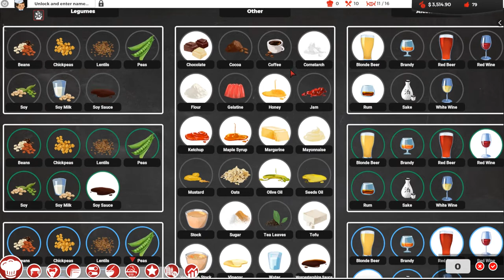Let's Play: Chef Part 4: "Potato Overload"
Welcome to Chef: A Restaurant Tycoon game, a game that allows you to start your very own restaurant and let your mind run free with the creations you put on your menu. Will you make this menu your own or will you do what you must to appease the masses?